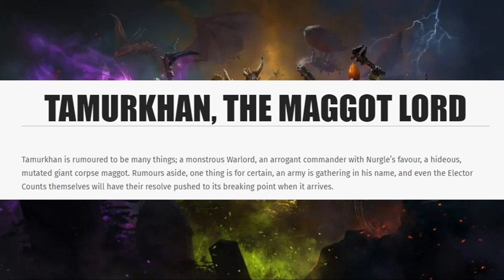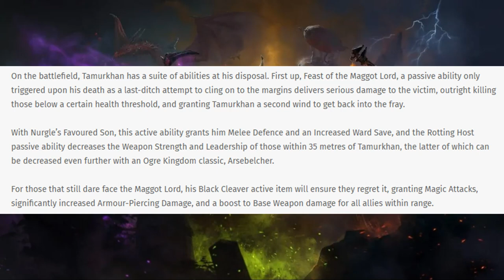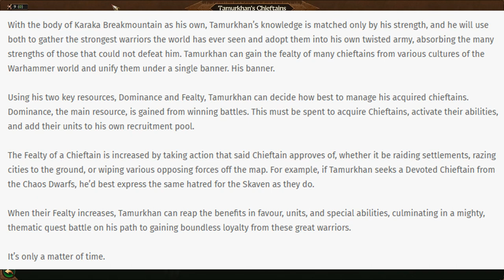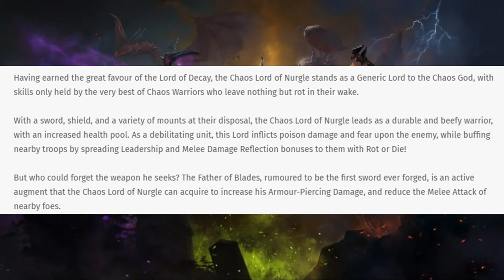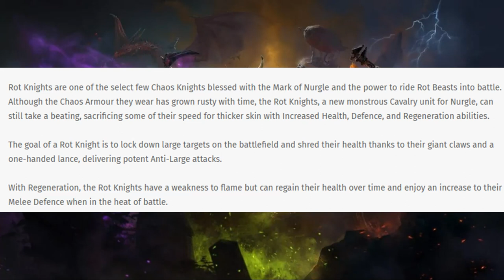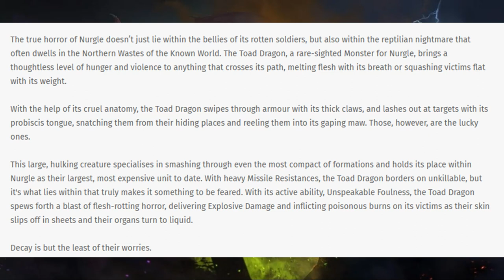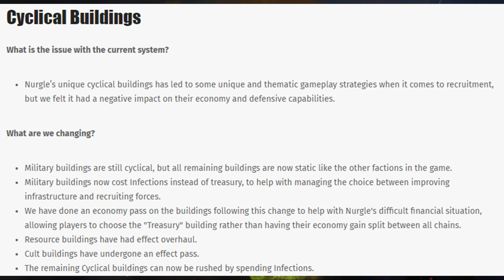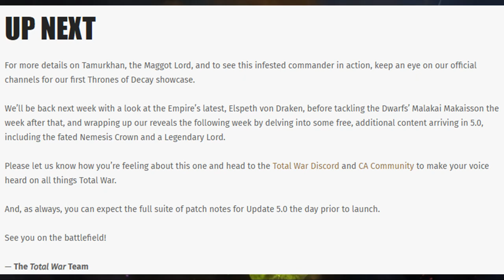Tamurkhan BLOG - Unique Chieftains - Nurgle Rework & Units - Thrones of Decay - Total Warhammer 3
00:00 Intro
00:30 Tamurkhan
04:28 Chieftains
10:14 Kayzk the Befouled
13:20 Melee Lord
15:00 Sorcerer Hero
15:55 Pestigors
17:30 Plague Ogres
18:45 Rot Knights
20:06 Bile Trolls
21:56 Toad Dragons
23:45 Plagues Rework
26:35 Cyclical Buildings
27:47 Recruitment
28:45 Tech Tree & Army Abilities
30:09 Epidemius
31:35 Nemesis Crown
32:45 Outro